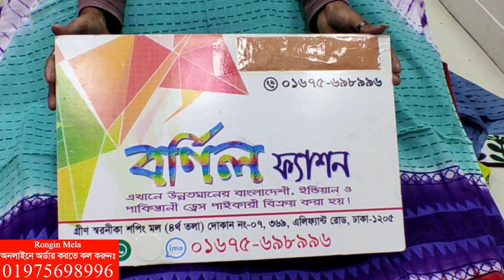01675698996 || থ্রি পিসের পাইকারি দোকান থেকে সুই সুতার কাজ করা বাটিক থ্রি পিস কিনুন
থ্রি পিসের পাইকারি দোকান থেকে সুই সুতার কাজ করা বাটিক থ্রি পিস কিনুন || batik three piece collection with wholesale price

✅Shop Address:
⏩গ্রীন সরনীকা শপিং মল.
⏩বর্নিল ফ্যাশন।
✅দোকান নংঃ০৭,৩৬৯ ৪র্থ তলা,এলিফেন্ট রোড,ঢাকা,১২০৫